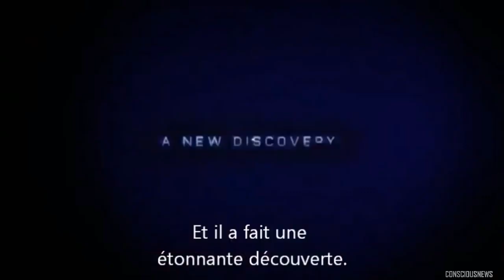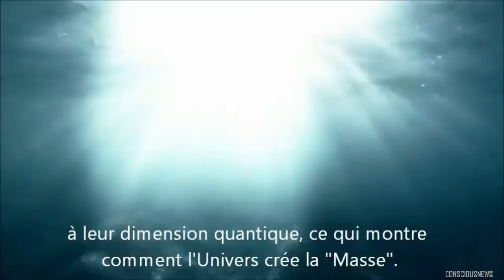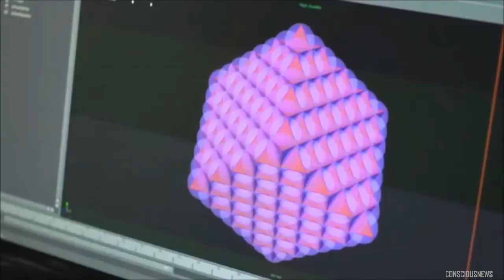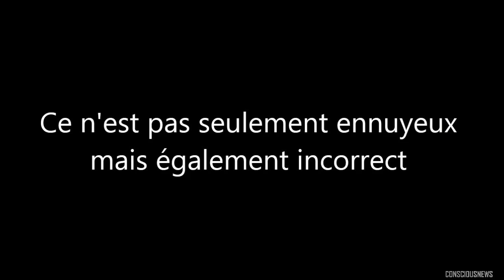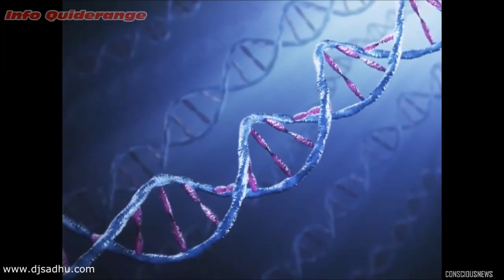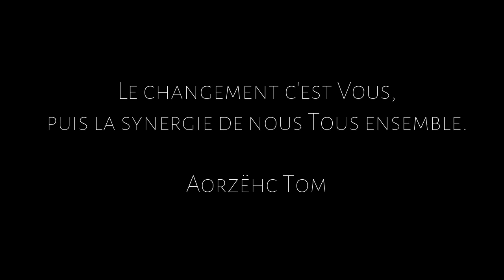CONSCIOUSNEWS® | Univers Connecté - Nassim Haramein - The Resonnance Projet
Nous pensions connaître l'Univers ? "Découvrez la science qui dévoile comment tout dans l'Univers est interconnecté."

La Fondation du Projet Résonance (The Resonance Project Foundation) est une organisation sans but lucratif dédiée à l'unification de toutes les sciences et philosophies, émergeant d'une vue complète et appliquée de la physique qui sous-tend le fonctionnement de la nature.

Leur équipe de scientifiques étudie les principes de la Théorie du Champ Unifié (Unified Field Theory) et ses applications. Ils partagent le savoir et les implications de leurs découvertes au travers de l'éducation, de publications scientifiques, et de présentations multimédia.

Si Bruce Lipton est le biologiste qui a révolutionné la biologie avec l'épigénétique, son alter égo, dans le domaine de la physique est sans conteste, Nassim Haramein.

Nassim Haramein est un scientifique multidisciplinaire et un historien. Il est connu pour la recherche et la construction d’une théorie unifiée de la structure de l’Univers, la théorie des champs unifiés. Sa théorie donne une nouvelle solution aux équations d’Einstein qui intègre le couple et les effets de Coriolis. Elle démontre que science et spiritualité ne sont pas opposées, bien au contraire, mais bien intimement interconnectées.

Il a reçu en 2010 le prestigieux prix Best Paper Award dans le domaine de la physique, la mécanique quantique, la relativité, la théorie des champs, et la gravitation, à l’Université de Liège, en Belgique, au cours de la 9è Conférence internationale CASYS’09 grâce à sa publication, Le Proton Schwarzschild, qui donne les bases de ce qui pourrait être un changement fondamental dans notre compréhension actuelle de la physique et de la conscience. La théorie du Proton de Schwartzschild de Haramein a également été approuvé et publié dans la revue scientifique American Institute of Physics en 2010. Cela signifie que ses théories physiques radicalement différentes entrent maintenant dans la science traditionnelle. De récentes expériences ont démontré que le diamètre du proton est égal à celui prévu par haramein. Celui qui est prévu par le modèle standard de la communauté scientifique, de notoriété, est simplement faux.

Nassim Haramein n’avait que 9 ans quand il a commencé à asseoir les fondements d’une théorie de la matière et de l’énergie unifiée et hyperdimensionnelle. Plus tard, il baptisa sa théorie, La théorie de l’Univers holofractographique.

Il a passé la majeure partie de sa vie à rechercher une géométrie fondamentale de l’hyperespace, et a étudié une variété de domaines de la physique théorique, cosmologie, à la mécanique quantique, de la biologie et la chimie à l’anthropologie et les civilisations anciennes. En combinant ces connaissances avec une observation attentive du comportement de la nature, il a découvert une géométrie spécifique qui lui a semblé être indispensable à la création, et qui est le fondement de sa théorie des champs unifiés.

Cette théorie d’unification, connue sous le nom Rauscher métriques Haramein, et sa récente publication Le Proton Schwarzschild, posent les bases de ce qui pourrait être un changement fondamental dans notre compréhension actuelle de la physique et de la conscience.

Nous baignons, explique Nassim Haramein, dans une énergie fondamentale qui est à la source de la création du monde physique. Cette énergie c’est le vide, ou l’espace qui nous entoure. Cet espace cependant n’est pas vide dans le sens usuel du terme mais plein d’énergie, une énergie qui connecte absolument tout. Ces nouvelles découvertes en physique vont avoir un impact majeur, nous dit Nassim Haramein, sur notre façon de vivre individuellement et collectivement.

Selon lui, lorsque la communauté scientifique comprendra comment tout cela marche, on pourra développer de nouvelles technologies pour exploiter le vide et interagir avec lui pour créer un champ gravitationnel, entre autre.

Il redéfinit ou complète les bases de la physique, de l’astrophysique, de la biologie etc. Ses théories dérangent et bouleversent la vision que nous avons de l’Univers du macrocosme et du microcosme. On comprend dès lors le black-out médiatique qui risque de passer toute la crédibilité des scientifiques qui restent sur leurs acquis…